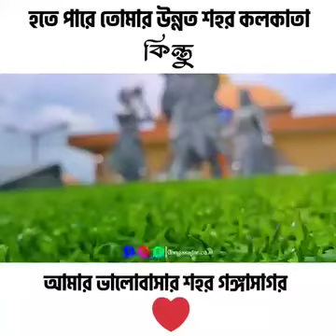October 12, 2023